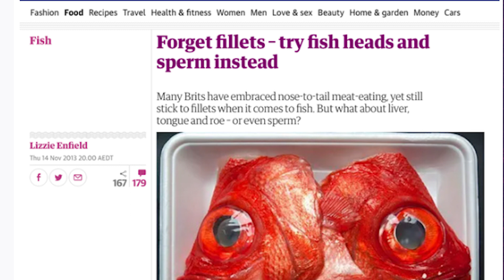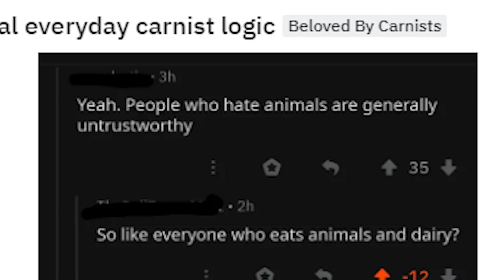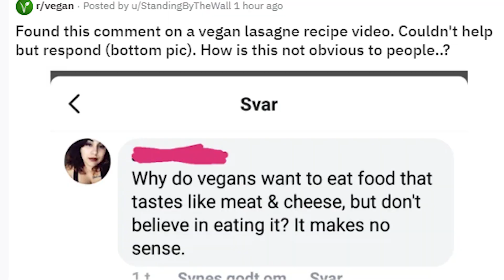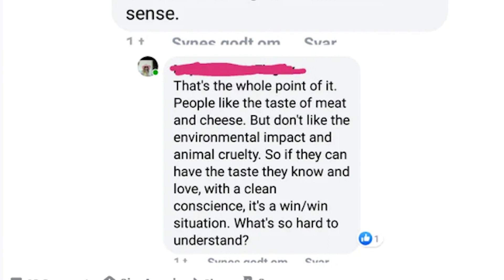SOMETIMES THIS JUST HURTS...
-Links to video content as soon as they are published
-Exclusive videos, regularly uploaded
-Streams
-Bloopers, personal content, vlogs, etc.
-Some AR writing I'm working on